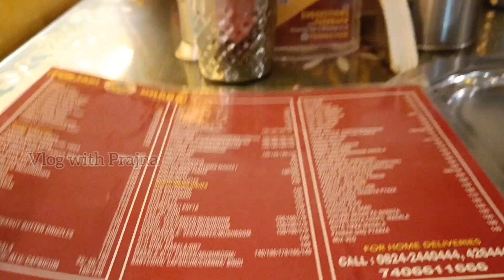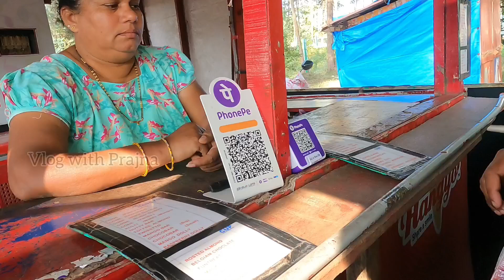ಡೇ ಔಟ್ ವ್ಲೋಗ್ 😍 | ಸೀಮಂತ ಡೇಟ್ ಯಾವಾಗ? | Day out vlog | DIML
ಹಾಯ್ ಫ್ರೆಂಡ್ಸ್! ಇವತ್ತು ನಾನು ಹೊಸ ಡೈಲಿ ವ್ಲೋಗ್ ಜೊತೆಗೆ ಬಂದಿದೀನಿ, ಈ ವ್ಲೋಗ್ ನಿಮ್ಗೆಲ್ಲಾ ಇಷ್ಟ ಆಗತ್ತೆ ಅಂತ ಭಾವಿಸ್ತೀನಿ 🥰 ಇಷ್ಟ ಆದ್ರೆ ಲೈಕ್ ಮಾಡಿ👍 ಮತ್ತು ನಿಮ್ಮ ಫ್ಯಾಮಿಲಿ & ಫ್ರೆಂಡ್ಸ್ ಜೊತೆ ಶೇರ್ ಮಾಡಿ,ನಿಮ್ಮ ಅನಿಸಿಕೆಗಳನ್ನು ಕಮೆಂಟ್ಸ್ ನಲ್ಲಿ ತಿಳಿಸಿ!